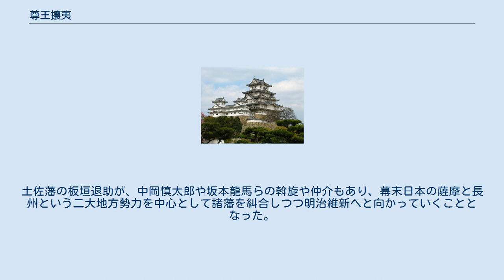尊王攘夷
尊王攘夷（そんのうじょうい）、尊皇攘夷（そんのうじょうい）とは、君主を尊び、外敵を斥けようとする思想である。
江戸時代末期（幕末）の水戸学や国学に影響を受け、維新期に昂揚した政治スローガンを指している。
 国家存在の根拠としての尊王思想と、侵掠者に対抗する攘夷思想が結びついたものである。
「王を尊び、夷を攘う（はらう）」の意。
古代中国の春秋時代において、周王朝の天子を尊び、領内へ侵入する夷狄（中華思想における異民族。ここでは南方の楚を指す）を打ち払うという意味で、覇者が用いた標語を国学者が輸入して流用したものである。
斉の桓公は周室への礼を失せず、諸侯を一致団結させ、楚に代表される夷狄を討伐した。
その後、尊王攘夷を主に唱えたのは、宋学の儒学者たちであった。
周の天子を「王」のモデルとしていたことから、元々「尊王」と書いた。
 日本でも鎌倉時代、室町時代は天皇を王と称する用例も珍しくなかったが、江戸時代における名分論の徹底により、幕末には「尊皇」に置き換えて用いることが多くなった。
 なお幕末期における「尊王攘夷」という言葉の用例は、水戸藩の藩校弘道館の教育理念を示した徳川斉昭の弘道館記によるものがもっとも早く、少なくとも幕末に流布した「尊王攘夷」の出典はここに求められる。
弘道館記の実質的な起草者は、藤田東湖であり、東湖の「弘道館記述義」によって弘道館記の解説がなされている。
幕末尊王攘夷論は、水戸学による影響が大きい。
 江戸幕府が、オランダや朝鮮を除いて鎖国政策を続け、その鎖国下で封建的な支配を続けていた約250年の間に、欧州・米国は各種の根本的な革命を成し遂げていた。
 また、欧米は、大航海時代以降、世界各地に進出し、支配領域を拡大し、更に帝国主義の波に乗ってアフリカ・アジアに進出し、植民地化を行った。
欧米列強は東アジア各国にとって脅威となっていた。
 1840年（天保11年）、清国はイギリスと戦争（アヘン戦争）となり、香港島を奪われた（1997年（平成9年）返還）。
 日本でも、北海道でゴローニン事件、九州でフェートン号事件といった摩擦が起こり始め、これらの事態に対応するために、外来者を打ち払って日本を欧米列強から防衛すべしという思想が広まることとなった。
こういう侵略拒否・植民地化拒否を目的とする思想が攘夷論である。
 また、国内では平田篤胤などによる国学の普及にともなって民族意識がとみに高まっていた時代でもあった。
 1853年（嘉永6年）、米国の東インド艦隊司令長官マシュー・ペリーが黒船で来航した際には、「泰平の眠りを覚ます上喜撰たつた四杯で夜も眠れず」という狂歌が詠まれた。
 このペリーの黒船来航による外圧にどう対応すべきであるかという問題を江戸幕府（老中・阿部正弘）が諸藩に諮問した事から日本各地で幕末の尊王攘夷運動が本格的に発生し始める。
 1854年（嘉永7年）、それまでの異国船無二念打払令（1825年（文政8年））に取って代わり、下田と箱館を開港地とする日米和親条約などの和親条約が米英露と締結される。
この和親条約により、日本は諸外国に薪水、食料、石炭、その他の便宜を与えることとなる。
 その後、安政の大獄・公武合体運動・和宮降嫁・第一次長州征伐・長幕戦争に見られるように、江戸幕府は弾圧と懐柔により、諸藩を鎖国下に置いたまま、1858年（安政5年）の不平等条約（「安政五カ国条約」）による5港の屈服開港を京都朝廷と諸藩に承諾させようとし続けることになる。
この5港は、下田 → 神奈川（横浜）、箱館、長崎、兵庫（神戸）、新潟であり、いずれも不平等条約による本格的な交易のための開港地であった。
 このような幕府に対して、根本的な幕政改革を要求する薩摩藩や、諸藩連合による新たな全国統治を画策しつつ全面的な開国による攘夷を要求する長州藩が朝廷政治と幕政の両方に大きな影響力を持つ存在となっていった（和宮降稼に協力して京で警護を行ない幕政改革を要求した島津久光、幕政の主導権を握ろうとして四賢候会議を企画・周旋した小松帯刀（小松清廉）・西郷吉之助（西郷隆盛）・大久保一蔵（大久保利通）、1858年（安政5年）の時点で欧米への留学を希望していた吉田寅次郞（吉田松陰）・桂小五郎（木戸孝允）、1861年（文久元年）に建白によって航海遠略策を幕府に認めさせた長井雅楽、京都朝廷と諸藩への周旋活動を行ない続けた桂小五郎（木戸孝允）・久坂義助（久坂玄瑞）など）。
 ところが、幕府側の度重なる弾圧によって尊王攘夷の志士たちの...